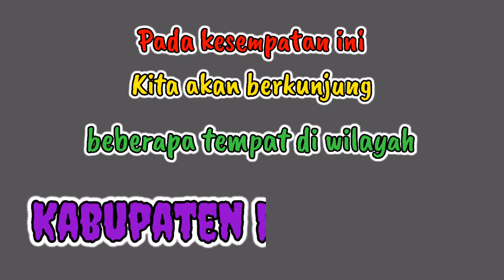Gowes Jelajah Beberapa Spot Menarik Seputaran Alun Alun Purworejo - Part 1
Gowes Jelajah Beberapa Spot Menarik Seputaran Alun Alun Purworejo dan sekitarnya - Part 1.

Banyak spot menarik di seputaran Alun Alun Purworejo, seperti :
- Alun Alun  Purworejo Itu sendiri yang sangat luas
- Masjid Darul Muttaqin Purworejo dengan Bedugnya yang terbesar Sedunia
- Museum Tosan Aji Purworejo yang menyimpan berbagai jenis Keris dan senjata lainnya
- Kantor Bupati Purworejo
- Rumah Dinas Bupati Purworejo
- Kantor Pos Purworejo
- Gong Perdamaian Nusantara Purworejo
- Juga pusat kuliner De Romansa Purworejo.

Kita sedikit bergeser ke sebelah Selatan, terdapat Monumen Tentara Pelajar Purworejo dan sedikit lagi ke Selatan terdapat Taman Pendowo Limo.

Kalau bergeser sedikit ke arah Utara terdapat  Stasiun Kereta Api Purworejo, yang sayangnya saat ini tidak aktif lagi karena merupakan stasiun akhir.

Bergeser sedikit ke arah Barat terdapat makan Pahlawan Jenderal Sarwo Edi Wibowo.

Ke arah Timur Kota akan ketemu Monumen Pahlawan WR Supratman, pencipta lagu Indonesia Raya.

Silahkan menyaksikan sampai selesai.

Ayooo bersepeda, salam 2 pedal ...
Beda jalur tetap sedulur ...
Tetaplah bersepeda, apapun sepeda yang Kita punya ...
Tetaplah bersepeda ketika Kita menua, karena Kita akan menua ketika berhenti bersepeda.
Sehat itu mahal, tetapi kalau sampai jatuh sakit akan lebih mahal lagi.

Terus ikuti petualangan gowes dan tips - tips menarik pada channel Youtube AKU BETEWE dan kunjungi juga akun sosmed FB, IG, WA dan Website dari link berikut :

Terima kasih

Aku Betewe